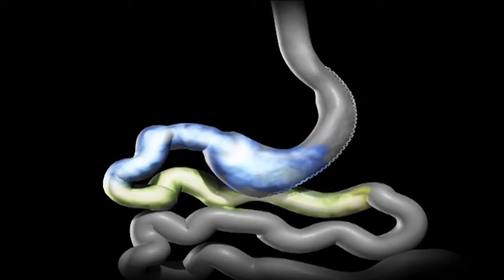Laproscopic Vertical Sleeve Gastrectomy via Weekly Checkup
Our very own Amir Mehran, MD, FACS, Bariatric Surgeon discusses laproscopic vertical sleeve gastectomy.